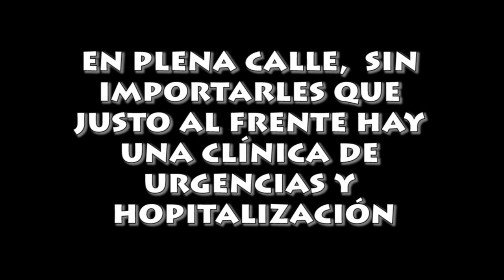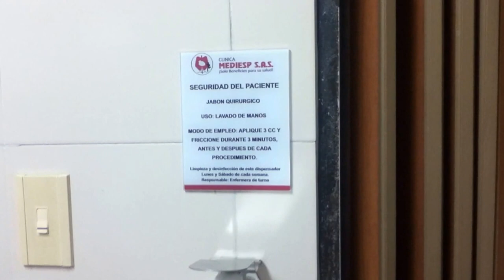Centro Medico Orbe - Abuso a la tranquilidad de sus vecinos OTROS CENTROS MEDICOS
El día 16 de abril de 2013
Empezamos a escuchar un escándalo proveniente del frente y nos dimos cuenta que armaron un centro de aerobicos en plena calle.
Duraron una 1 bailando sin pensar en los demás vecinos, alterando la tranquilidad de las clínicas de los alrededores donde atienden a personas mayores y enfermas.
Dentro de la clínica lo que mas se escuchaba era el retumbar del bajo, tanto asi que hacia vibrar las cosas.
UNIDAD DE ATENCION AMBULATORIA CENTRO MEDICO ORBE.
CRA 49C No.84-128 Barranquilla, Atlántico, ...